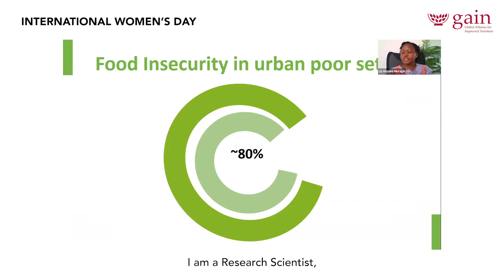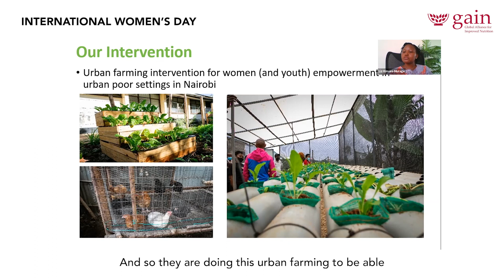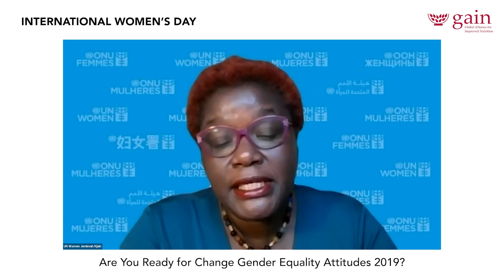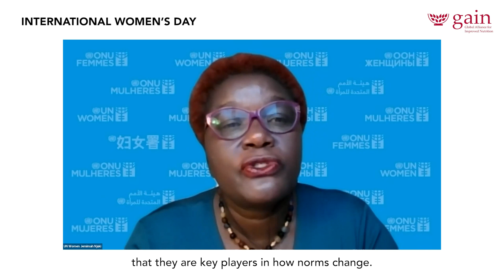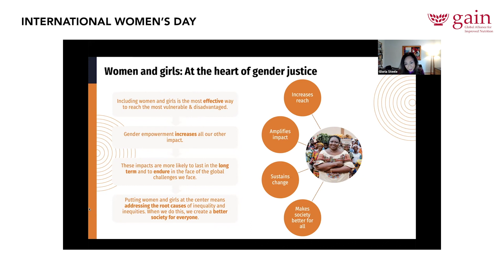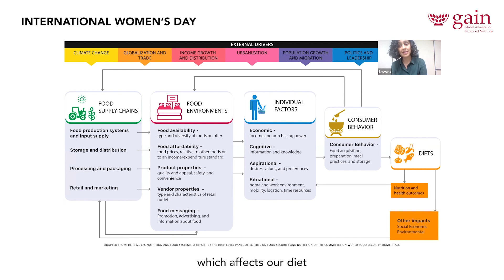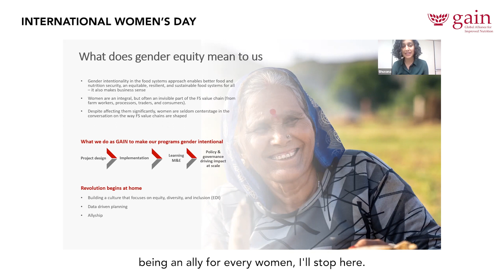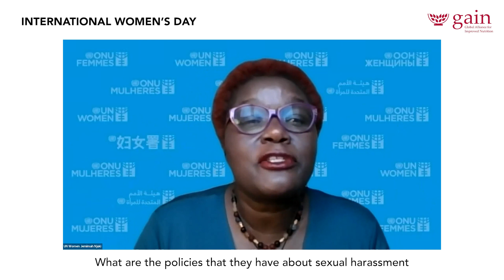GAIN Interview Cruncher - International Women's Day: Embrace Equity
Join us as we mark us mark International Women's Day celebrating the achievements of women around the world. We speak to some incredible female leaders around the world striving to EmbraceEquity.